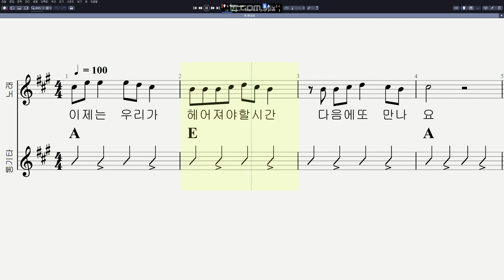딕 훼밀리 - 또 만나요